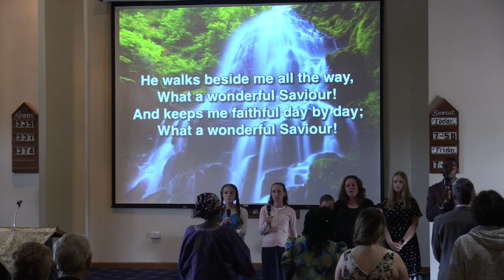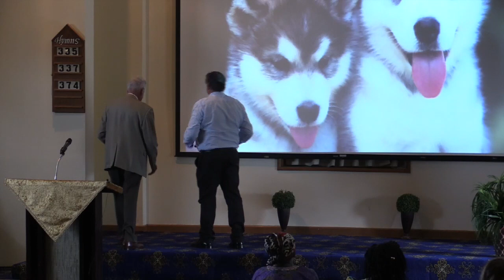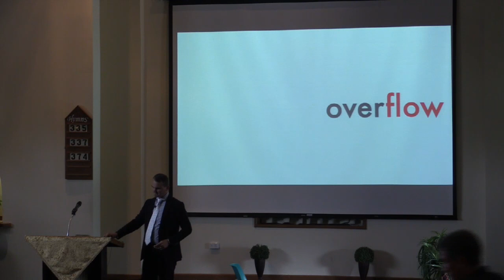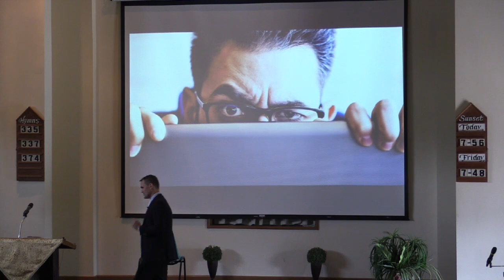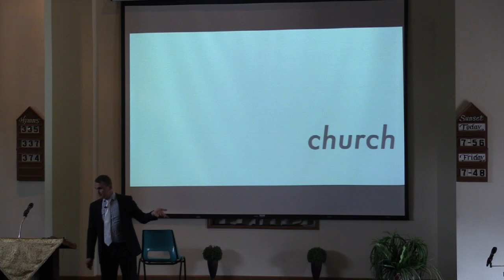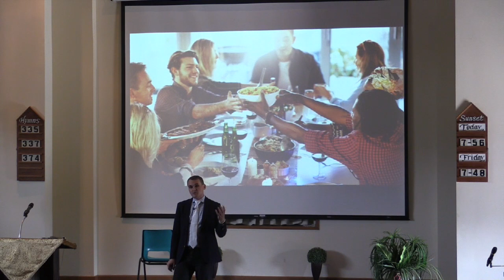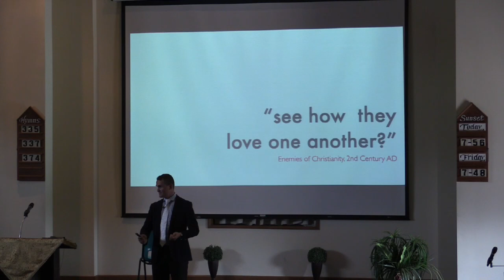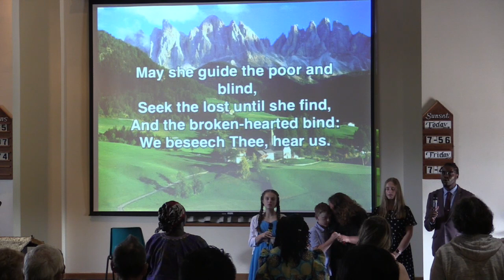Sabbath Sermon - Pr Cristian Copaceanu - 05.03.2022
Sabbath Sermon recorded at the Bendigo SDA Church in Victoria, Australia.

Sermon presenter: Pr Cristian Copaceanu
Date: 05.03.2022